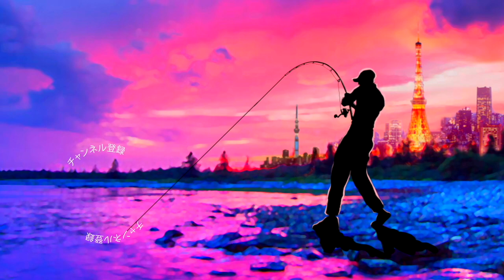【バス釣り】小型のブルーギル投げてみたら幸せになった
ルアー イマカツ ギルロイドベビー

2020も気になる釣り道具が山盛り！NEW メタニウムの仕様に度肝を抜かれましたが、ステラSW、新しいツインパワーなども気になりますよね！バスロッドではゾディアスがカーボンモノコックグリップを搭載してリニューアルですね！デプスも10年ぶりに関東での出展との事で目が離せません！ギラギラコウゲキを筆頭に巨大なルアーを見るだけでもワクワクしますよね〜！
2020年度は引き続きデプスのコードネームバスやNZクローラーなどの激しい釣りからゲーリーヤマモトのワーム郡を駆使したライトリグの釣りなどなど関東のバス釣り場からホットな釣り動画をお届けして行く予定です。もちろん最新の気になるバスルアーもどんどん購入＆レビューしていきます

55アップしか釣れない！デプス「コードネームバス」に巨大バスが襲い掛かる衝撃映像